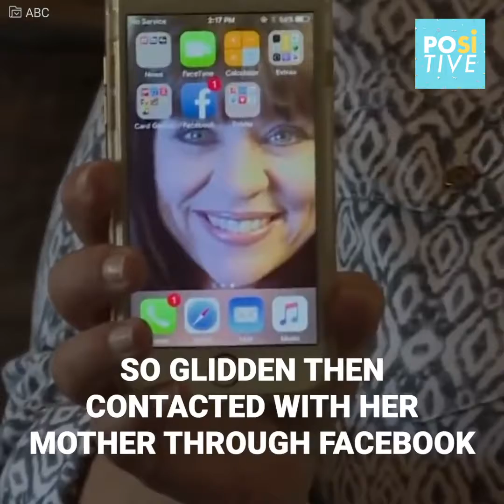Mother and daughter are finally reunited for the first time after 52 years | Positive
Donna Pavey had to wait for 5 long decades to meet her daughter, who had been snatched from her when she was only a girl. But on the day they met each other for the first time, all of their hope was back, and they could finally fulfilled. The moment they see each other for the first time is simply heartwarming😢